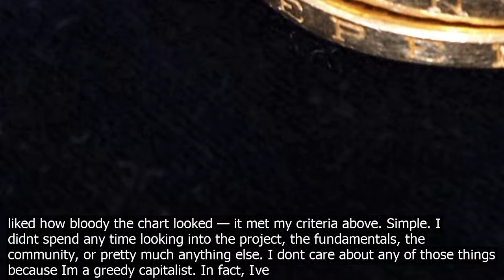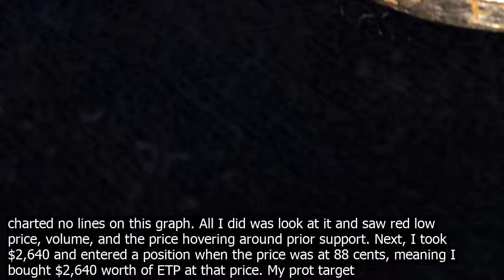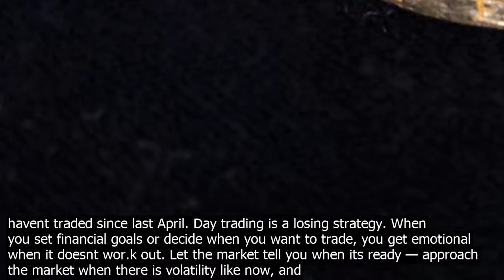Zecoex com trusted website for buying and se.lling cry.ptos to buy mco coin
Let me show you how I made $779 dollars in 15 minutes yterday trading cryocurrencies. Traders have a tendency to overcomplicate things with fancy charts and indicators. I wont use any technical jargon or complicated graphs. Those charts wont help you too much when the price drops 90pc. Bitcoin broke 6k where its been hovering at around for a while. It dropped to 4k. This is good. It means price movement, volatility, and cheaper Bitcoin. So, this signaled to me that I should look at what the market is doing. Currently many coins are correlated to Bitcoin — not all, but most — meaning when Bitcoin goes up, they go up. That said, altcoins can have bigger price fluctuations relative to their price. So, I went out to find a coin that has two things. Liquidity at least 2–3 million USD. You need trading volume, or else you wont be able to find buyers when you want to se.ll your coins. That has taken a big drop in price. Buy low, se.ll high. Most people do the opposite. Taking a look, theres a lot of coins that fall into that category. I chose ETP metaverse  because I liked how bloody the chart looked — it met my criteria above. Simple. I didnt spend any time looking into the project, the fundamentals, the community, or pretty much anything else. I dont care about any of those things because Im a greedy capitalist. In fact, Ive charted no lines on this graph. All I did was look at it and saw red low price, volume, and the price hovering around prior support. Next, I took $2,640 and entered a position when the price was at 88 cents, meaning I bought $2,640 worth of ETP at that price. My prot target was 20–30pc, meaning that when the price hit $1–$1.3, I would se.ll at that price. Why did I choose that target, and why isnt it a specific number? I dont know where its going to go, but the price dropped 20–30pc in a couple of days. Im just looking for a quick and dirty bounce buy low, se.ll high thats worth my time. Otherwise Fibonacci extensions/retracements are a good way determine my prot target. You might stop me here and say, wait a seco.nd, I dont have that kind of mon. ey to just blow! Or I cant risk that much! Theres an image that you need to have a lot of mon. ey or take big risks or be a great technical analyst to make trades. Not really. You just have to be right some of the time, not even most of the time…just some of the time. I didnt risk my $2,640 — I only risked $150. In the scenario above, I set a stop loss at 83 cents. This means that if the price went to 83 cents, it would se.ll all my ETP coin automatically. That means the most I could lose would be $150. I set a price alert on Coinwink to alert me when the price went above $1. That way, Id know when it was time to se.ll. This entire process of finding a coin, buying it, and setting an alert, took me all of about 15 minutes. The price went up from .88 to 1.19 in one day. I sold all my ETP — one click, done. That $2640 turned into $3419, netting me $779. I havent traded since last April. Day trading is a losing strategy. When you set financial goals or decide when you want to trade, you get emotional when it doesnt wor.k out. Let the market tell you when its ready — approach the market when there is volatility like now, and never risk a lot. Its as simple as setting a stop loss.